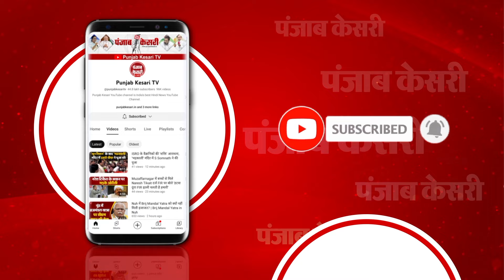Paris Paralympics: ‘अब घर में क्या होगा तेरा’, Paralympian Soldier के साथ PM Modi की मजेदार नोकझोंक